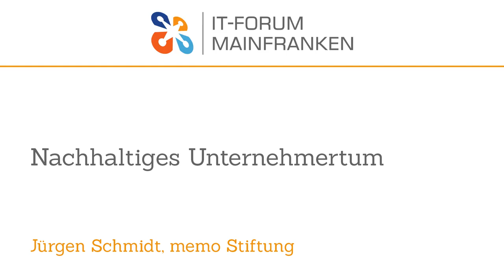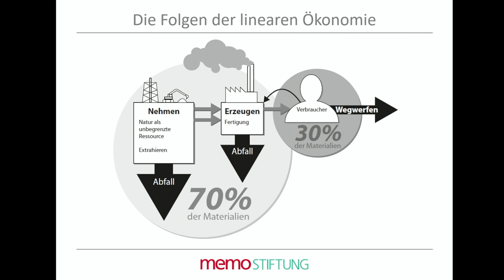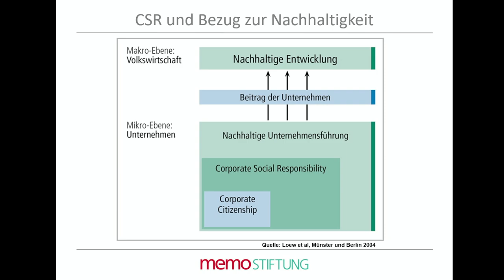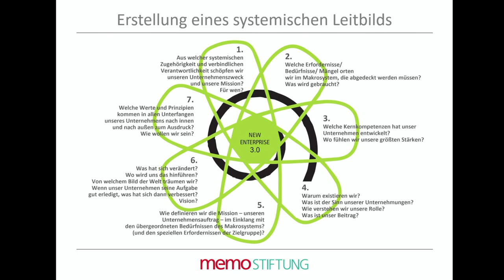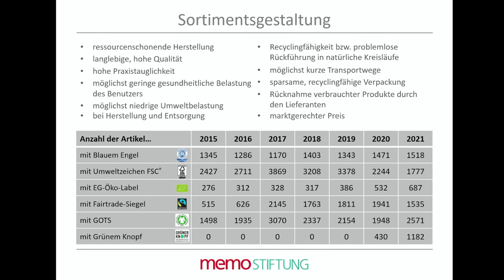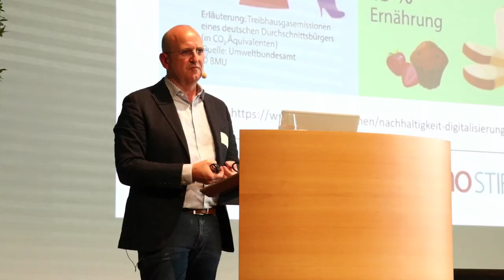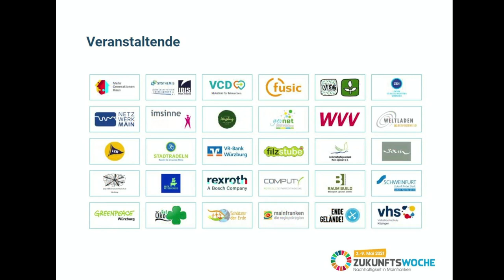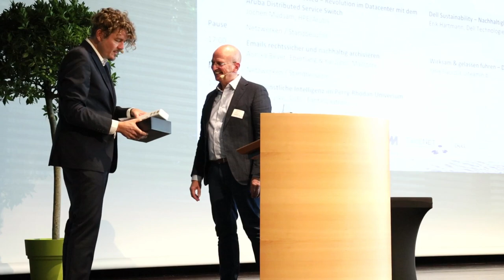Nachhaltiges Unternehmertum - Jürgen Schmidt, memo Stiftung - IT-Forum Mainfranken 2022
Jürgen Schmidt (*1963) setzte schon in der Schulzeit die Vision von nachhaltigem Konsum in die Tat um: Was mit dem Verkauf von „Umweltschutzpapier“ auf dem Schulhof begann, wurde im Laufe der Jahre zur memo AG, einem europaweit agierenden Versandhandelsunternehmen für nachhaltige Produkte. Für sein Engagement wurde er mit zahlreichen Preisen ausgezeichnet, er ist „Öko-Manager des Jahres“ 2007, Träger der Bayerischen Staatsmedaille für Verdienste um Umwelt und Gesundheit und erhielt 2011 den Deutschen Umweltpreis der Deutschen Bundesstiftung Umwelt. 2012 verabschiedete er sich aus seinen operativen Funktionen bei der memo AG, um mit seiner langjährigen Erfahrung nachhaltige Projekte zu fördern. Er hat zahlreiche ehrenamtliche Mandate, ist seit 2019 im Aufsichtsrat der memo AG und errichtete im gleichen Jahr die memo Stiftung.

-- IT-Forum Mainfranken 2022 --

Immer getreu dem Motto " makes IT work - wir bringen IT Laufen! "